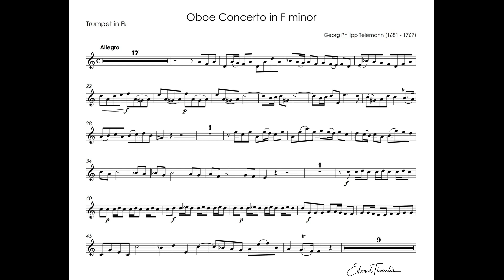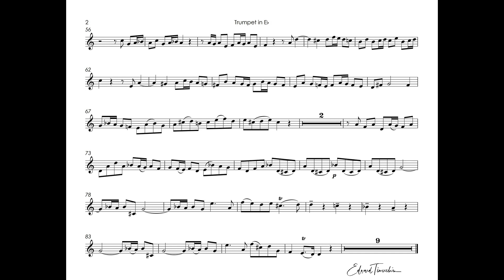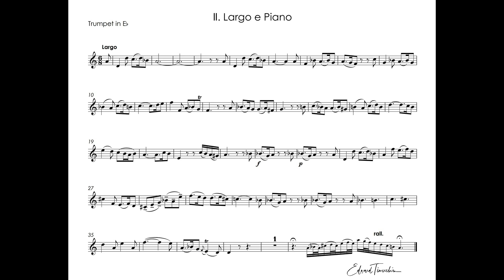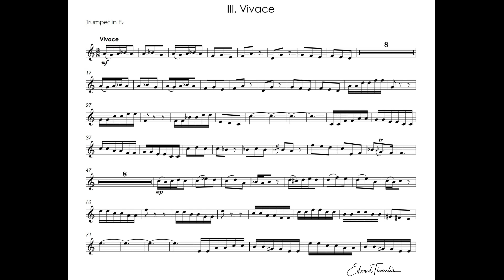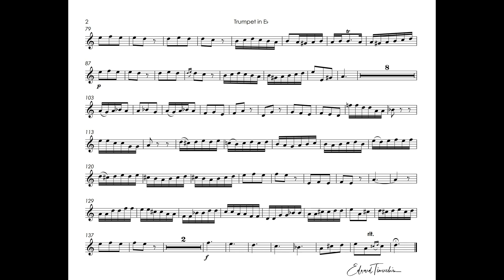Telemann, George - Concerto In F Minor For Trumpet - Sergei Nakariakov trumpet Eb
George Philipp Telemann (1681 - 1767) - Concerto In F Minor For Trumpet (Orig. Oboe), Strings & Basso Continuo, TWV 51f1
music sheet for trumpet Bb & string orchestra -

0:01 - Allegro
0:35 - trumpet
3:19 - Largo E Piano
6:48 - Vivace
Sergei Nakariakov - trumpet Eb
Hugh Wolff  - conductor
The Saint Paul Chamber Orchestra
Album - Baroque Trumpet Concertos,1996

Георг Филипп Телеманн (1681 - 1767) – Концерт фа минор для трубы (в оригинале для гобоя), струнных и бассо континуо
0:01 - Allegro
0:35 - trumpet
3:19 - Largo E Piano
6:48 - Vivace
Сергей Накаряков - труба Eb
Хью Вольф - дирижер
Камерный оркестр Святого Павла
Запись - Барочные концерты для трубы,1996